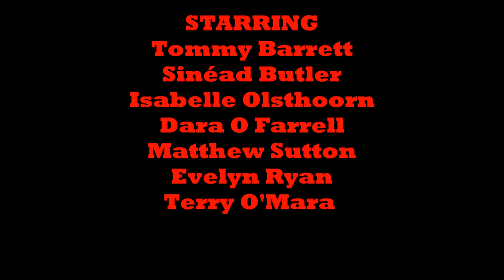We will rock you Colaiste Chiarain trailer